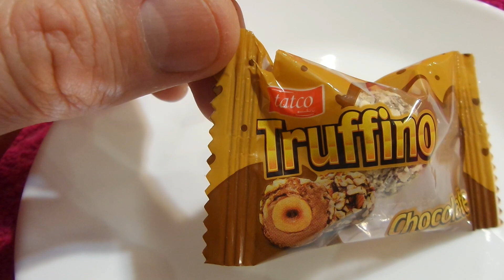i Tatco Цукерки трюфель шоколад Truffino Candies truffle chocolate 20231222